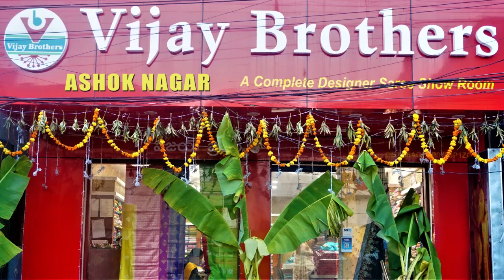Pure Banaras Pattu Collections | EP1068 | ASHOKNAGAR BRANCH | 70933 70882